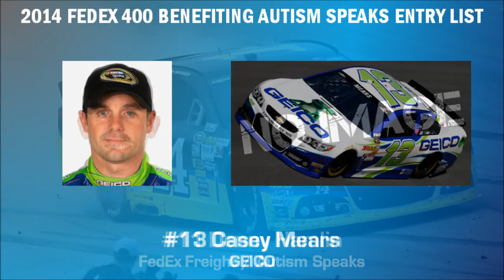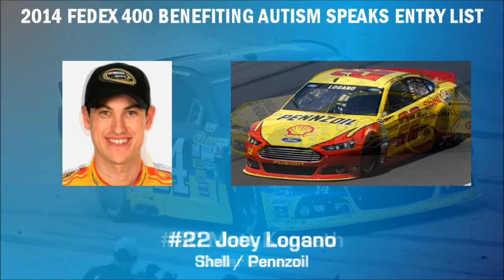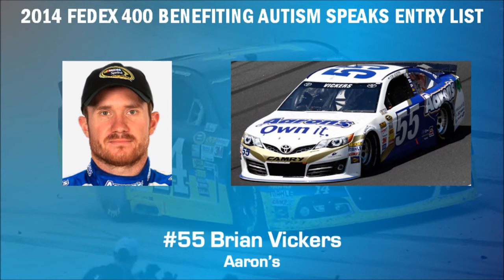2014 FedEx 400 Benefiting Autism Speaks Entry List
This is your entry list for the FedEx 400 Benefiting Autism Speaks at Dover International Speedway. 43 drivers are currently on the entry list, meaning everyone will make the show.

NASCAR Sprint Cup Series qualifying is on Friday at 3:30 pm ET on FOX Sports 1.